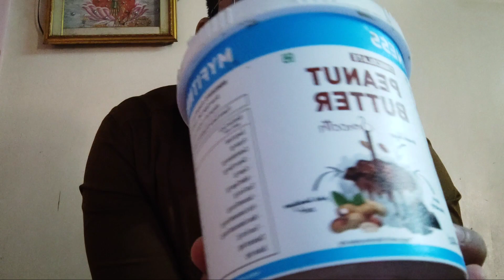My fitness peanut butter Chocolate review😍 || Honey Sharma Vlogs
My fitness peanut butter review😍🔥|| Honey Sharma Vlogs

This peanut butter so buttery and tasty
chocolate flover so tasty

Comments.